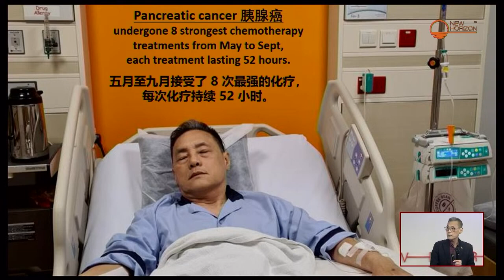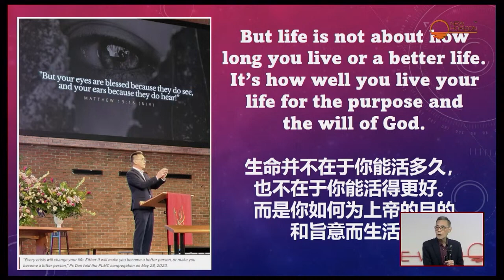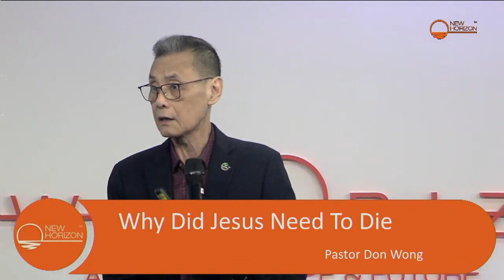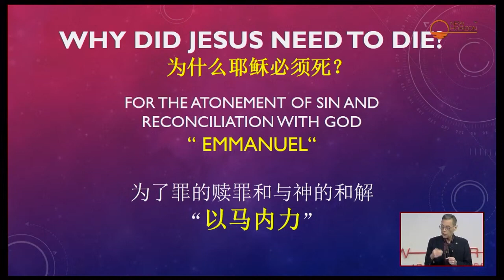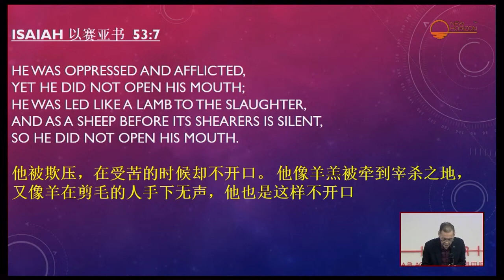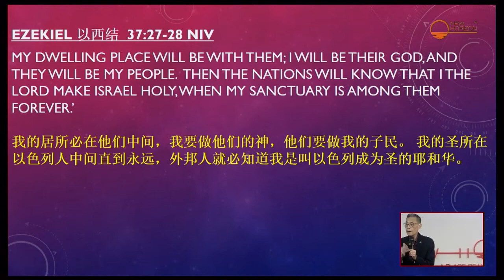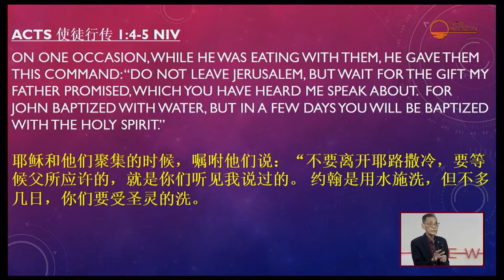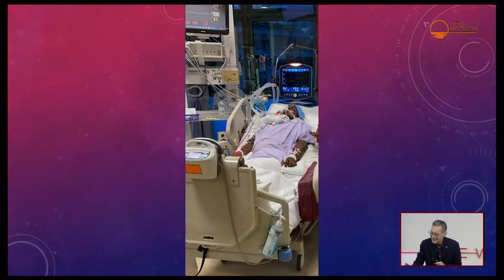Why did Jesus need to Die?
Pastor Don Wong
29 March 2024
(Good Friday)